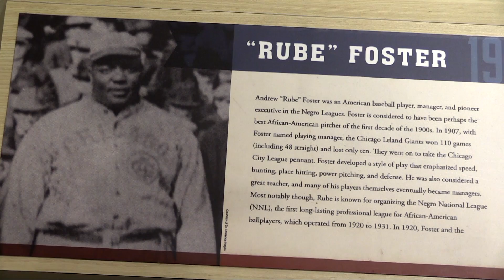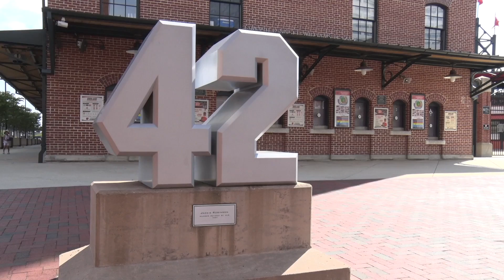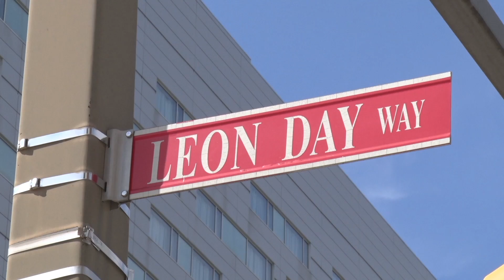Orioles Honor Negro Leagues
The Baltimore Orioles recently honored the 100th anniversary of the Negro Leagues and one former MTA employee was there to lend a hand.